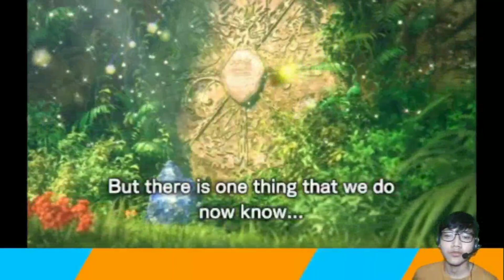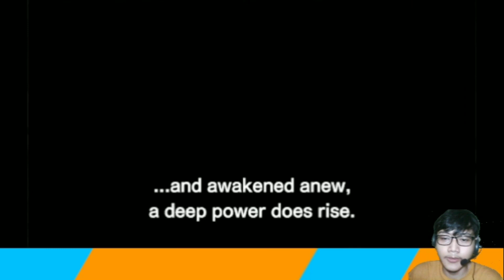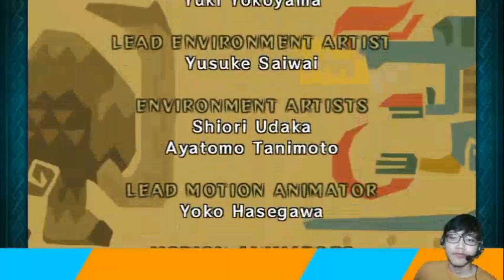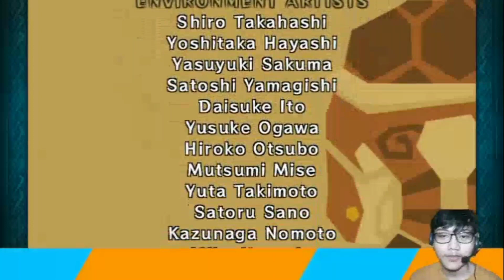NAGA PUTIH TERKENA KUTUKAN! | TAMAT? - Monster Hunter Stories #11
Episode kali ini seru banget dah pokoknya.
Ada kebahagian, kesedihan, kekesalan dan lain-lain.

Kalian juga bisa kasih saran untuk channel gua supaya lebih baik lagi dengan cara komentar di video gua.

Sampai ketemu di konten berikutnya, bye bye.